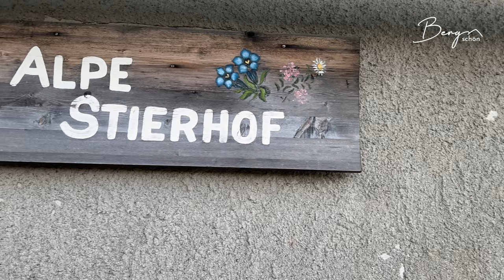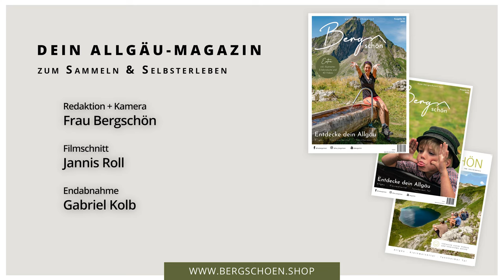Faszination Alpsommer - auf der Alpe Stierhof im Kleinwalsertal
Entdecke die Magie des Sommers auf der Alpe Stierhof! 🌄🐄

In unserem neuesten Video tauchen wir ein in die faszinierende Welt des alpinen Lebens und der traditionellen Landwirtschaft. Wir hatten die Ehre, Steffi, Julian und ihr Team auf der Alpe Stierhof zu besuchen, und möchten euch in diesem Alpfilm mitnehmen, um zu erleben, was einen Sommer auf der Alpe so besonders macht.

Die Seele der Alpe: Natur, Tradition und Leidenschaft

Schon beim ersten Betreten der Alpe spürt man die tiefe Verbundenheit zur Natur und den Respekt vor den uralten Traditionen. Steffi und Julian, ein bezauberndes Paar mit einer unglaublichen Gastfreundschaft, haben uns in ihrer Welt willkommen geheißen. Unsere Reise beginnt mit der Ankunft auf der Alpe Stierhof und dem Erkunden der atemberaubenden Hochweide, gefolgt von einem herzlichen Abendessen und einer erholsamen Nacht.

Vom Stall zur Köstlichkeit: Die Alp-Produktion hautnah erleben

Am nächsten Morgen beginnt ein ereignisreicher Tag, der den Weg der Milch von der Kuh bis zum köstlichen Käse und Butter zeigt. Wir nehmen euch mit auf eine kulinarische Reise und zeigen, wie traditionelle Alp-Speisen zubereitet werden. Das gemeinsame Frühstück darf natürlich nicht fehlen.

Tierisches Leben auf der Alpe: Einblicke in das idyllische Bauernleben

Wir erkunden die Hochweide erneut, diesmal in Begleitung von Julian, um die majestätischen Pferde und das Leben der Tiere auf der Alpe zu erleben. Kühe, Kälber, Schweine und Hühner vervollkommnen das Bild dieser einzigartigen Umgebung.

Ein unvergessliches Abenteuer: Die Rückkehr von der Alpe

Unser Alpfilm endet mit einer herzlichen Verabschiedung und einem köstlichen Abschiedsessen auf der Alpe. Gemeinsam fahren wir mit der Materialbahn hinunter und reflektieren die vielen unvergesslichen Eindrücke dieses besonderen Abenteuers.

Ein Meisterwerk von Jannis: Ein Alpfilm, der begeistert

Dieses beeindruckende Video wurde von unserem Sohn Jannis geschnitten, der von Anfang an von den Szenen begeistert war. Wir hoffen, dass euch sein Werk genauso fasziniert wie uns!

🎬 Viel Spaß beim Anschauen des Almsommers auf der Alpe Stierhof! 🌿

Den gesamten Blogbeitrag dazu gibt es in Kürze!

🎵 MUSIK